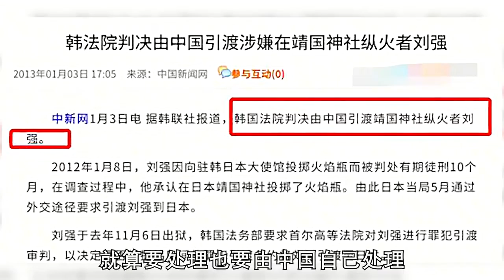先烧靖国神社，后烧日本驻韩大使馆，得中韩庇护的刘强现状如何